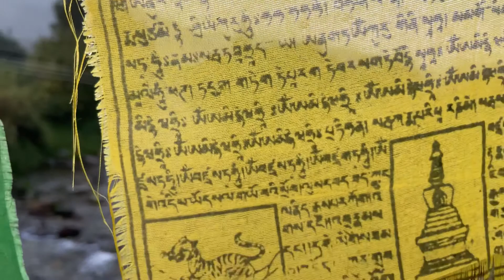#1 TAWANG ON SCOOTY || VLOG #1|| DAY 1 GUWAHATI-SHERGAON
Started my riding with Aprilla 150 from Guwahati.
Day 1: Guwahati to Shergaon - 240 Km
Shergaon Homestay: Redberry River View Homestay
First Vlog of Tawang tour.